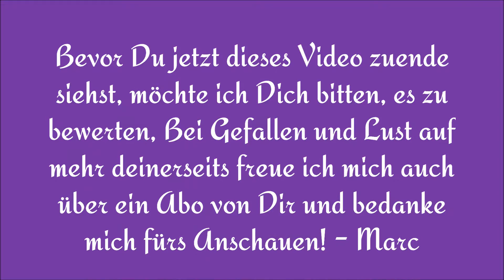Alte Haustierrassen im Tierpark Arche Warder 2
Der Tierpark Arche Warder war bei seiner Gründung 1991 der erste Tierpark (damals noch ohne "Arche") in Deutschland, in dem es nur um die Erhaltung alter und seltener Haustierrassen geht, und nicht um Wildtiere. Okay, ein paar Arten von Wildtieren gibt es im Park auch, aber bei denen handelt es sich um die Stammformen unserer heutigen Haustiere. Einige der wunderschönen alten Haustierrassen möchte ich Euch hier zeigen.

Alle Aufnahmen stammen von mir.

Ich bitte um eine freundliche Bewertung des Videos, KONSTRUKTIVE Kritik ist jedoch auch willkommen - also wenn irgendwas ist, schreibt es bitte in die Kommentare! Dankeschön vorab!

Marc / Inostrancevia Filme

Thumbnail: Telemark-Rind